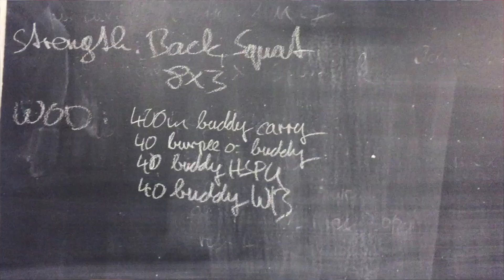Follow my Weekend Vlog | Crossfit, Youtuber, Hundetreffen | Ich renne gegen die Hantelstange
Herzlich willkommen zu einem neuen Follow my Weekend Vlog :-) Etwas chaotisch nehme ich euch dieses Mal mit durch mein Wochenende und zeige euch was ich in Berlin und Potsdam erlebe. Für mehr Informationen einmal bitte die Infobox aufklappen (...)

Hier geht es zum Kanal von der lieben Karo (Achtung: ihr Kanal heisst nicht mehr peakofperfection, sondern KaroLovesMilka):

EQUIPMENT:

Meine liebste Matte:

Meine Vlogging Cam:

Mein Make Up 100% Bio- bzw Naturkosmetik